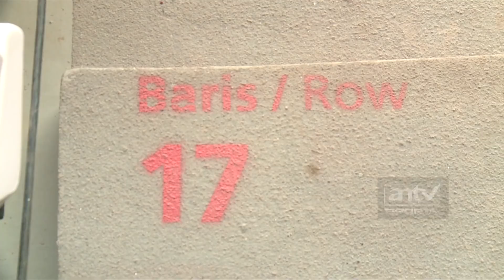Gokil, Kursi Penonton GBK Nyaman Banget!!!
Salah satu perubahan paling mencolok di Stadion GBK terdapat pada kursi di tribun penonton. Kursi kayu panjang diganti dengan Single Seat. Di bagian depan juga terdapat tribun khusus untuk kaum difabel. Senyaman apa GBK saat ini??

Host           : @ramadhanhp

Edited by :
@ganteng00 |Rifky